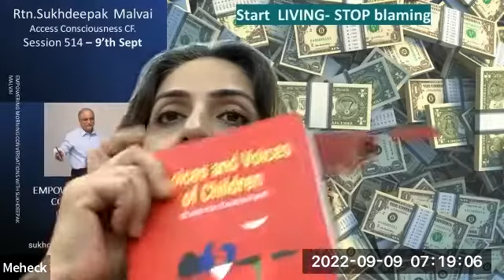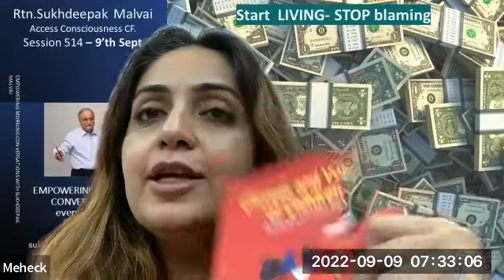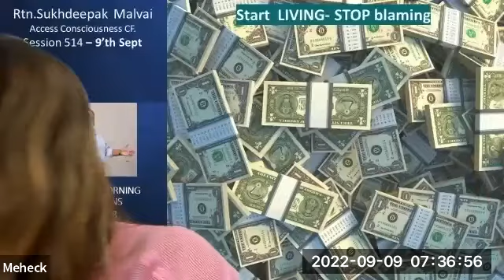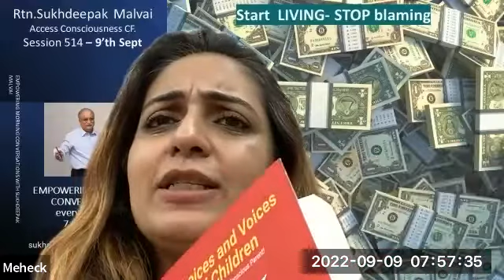514 EMC The energy of money